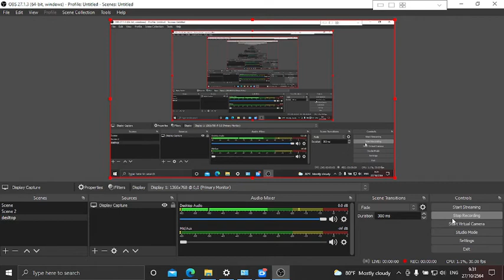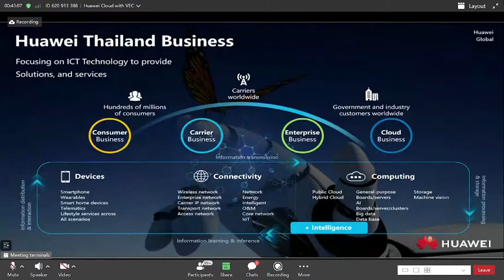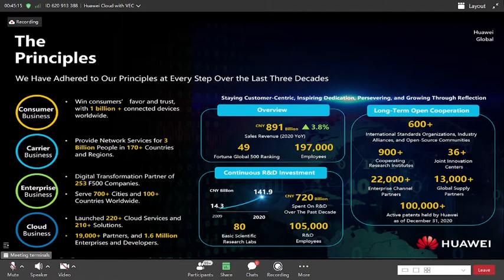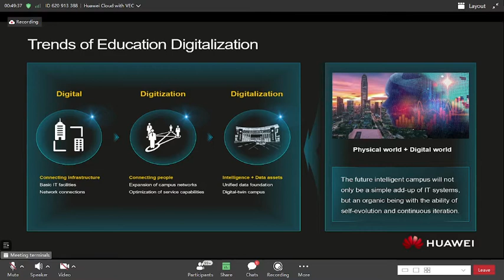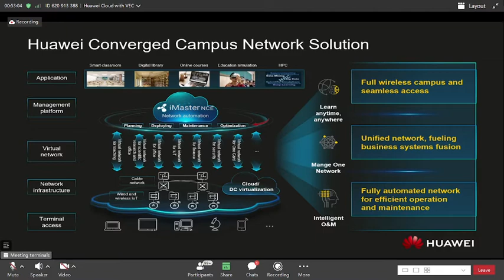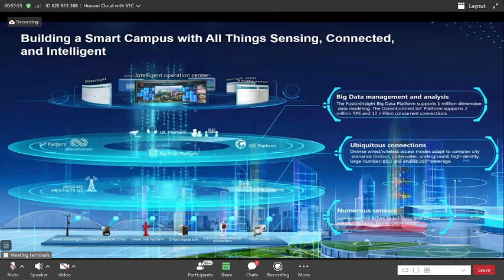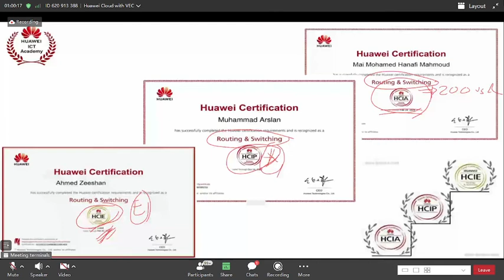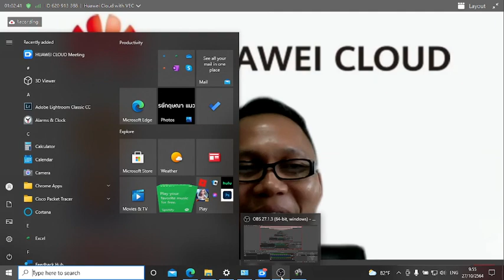EP-1 HuaweiCloud Training